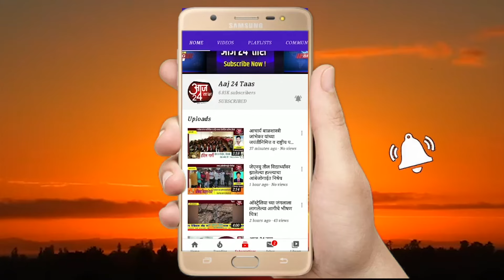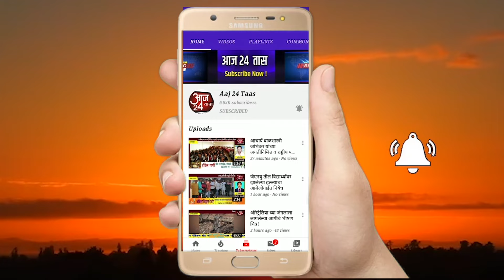सावरगाव येथील शिबिरात १६२ रुग्णांची तपासणी